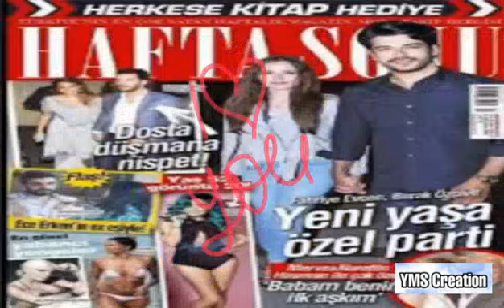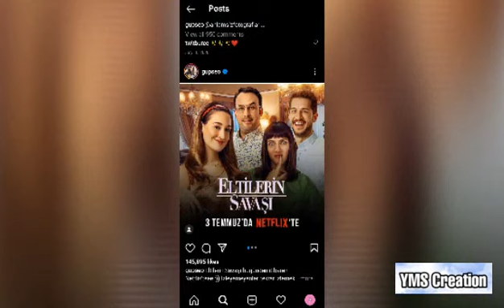Baris Arduc with his Wife | Turkish Celebrities Relationship | YMS Creation